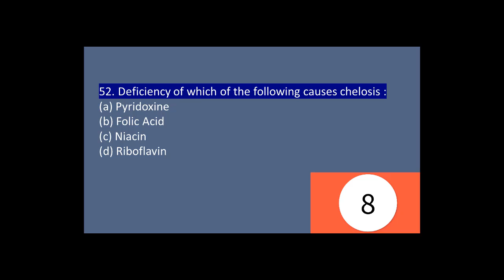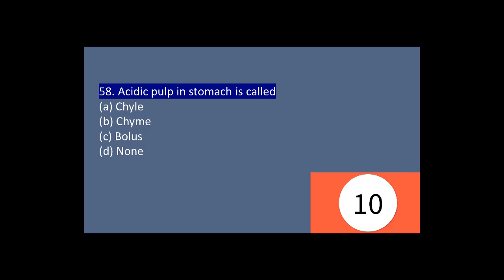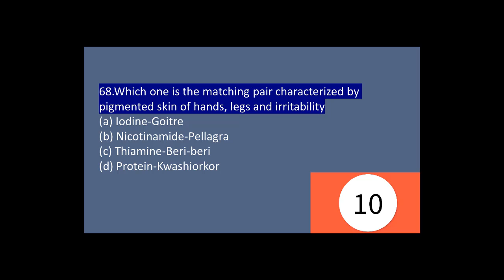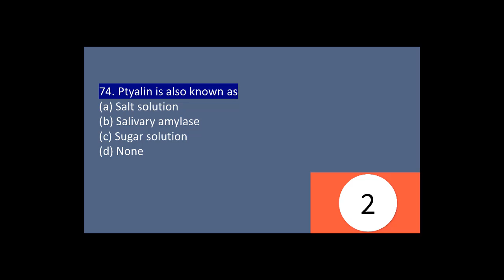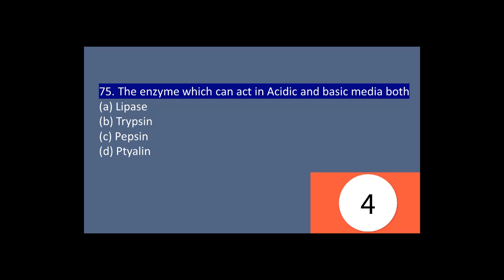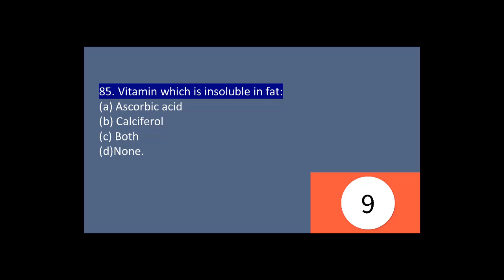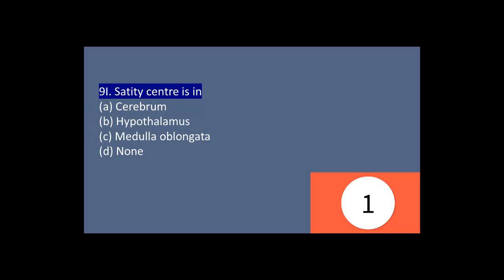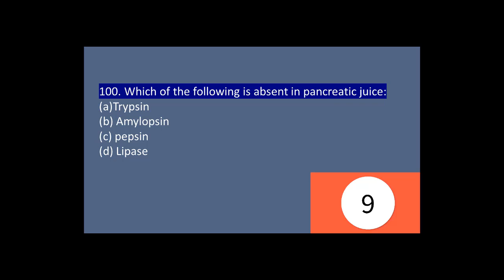SOLVED MCQS ANIMALS PHYSIOLOGY LECTURER ZOOLOGY/BIOLOGY TEST 02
Friends my name is Aftab, I made this channel for informative videos, related to latest news, politics, information, biographies, latest jobs, aftab's profession, aftab's country's current economical and political condition.